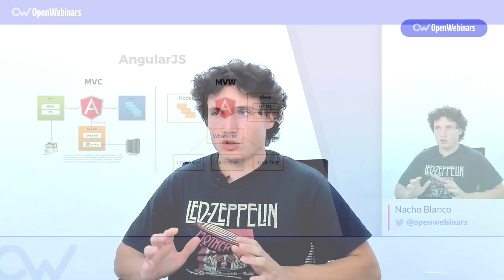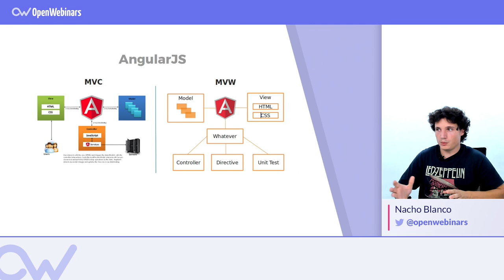¿ANGULAR ES UN FRAMEWORK MVC O MVVM?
ÍNDICE:
1 # 0:00 Presentación del experto
2 # 0:20 ¿Qué tipo de framework es Angular?